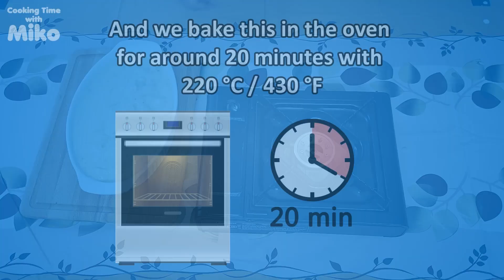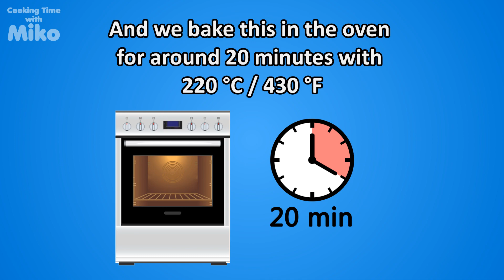Gratinated Fish and Potato in white Sauce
Time needed : ~ 40 min
Ingredients:
Fish fillet – 2x
Onion – 2x midsize
Potato – 2x midsize
Milk – 1/2 liter (17 fluid ounces)

Vegetable broth powder – 2 tsp
Flour – 1 tbsp
Nutmeg

All volume values like tsp (teaspoon), tbsp (tablespoon), Cup, fl oz (fluid ounces) are US units (not the units from UK, Canada, Australia or elsewhere).

Dear friends, if you liked this video, you can help to grow this channel: